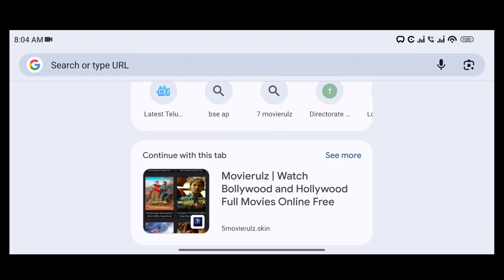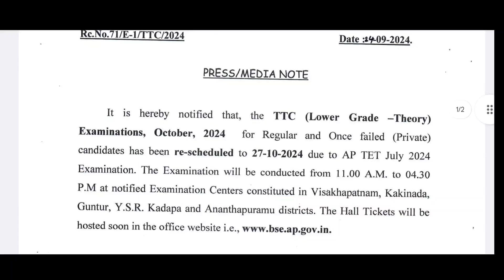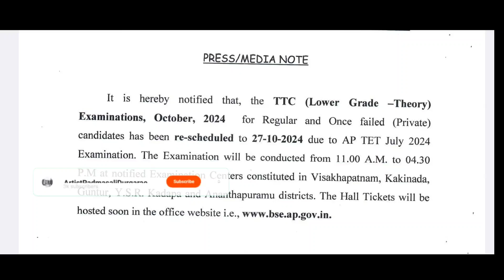TTC Andhra Pradesh Drawing Theory ఎగ్జామ్స్ డేట్ మారింది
TTC Andhra Pradesh Drawing Theory Exam Notification 2024
BEST ONLINE / OFFLINE FINE ARTS CLASSES: 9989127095,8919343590
NIHA INSTITUTE OF PAINTING ONLINE/OFFLINE ART CLASSES
Hyderabad
Artist: Padmasali Durgarao
Channel:@ArtistPadmasaliDurgarao
You can purchase quality tool recommended by us
Best Pencil set for drawing

Professional  pencil set

Mechanical Pencil

Brustro Pencil set

Oil Pastels Camlin 50shades

DOMS 50 Shades Oil Pastel

Camel Premium Poster Color - 15ml Each, 12 Shades

worison Oil Color Box - 12ml Tubes

Faber-Castell 169624 Creative Studio Watercolours - Pack of 24

Acrylic Paint Set for Kids and Adults - 60 Pack

Artist Acrylic Colours 24